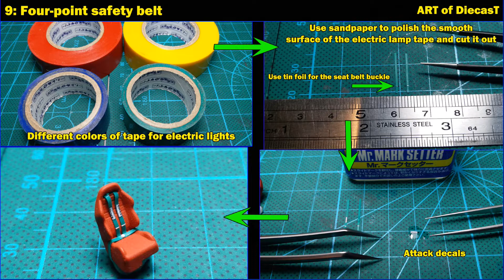1/64 MITSUBISHI LANCER EVO 4/5/6 (Custom Tomytec)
Car model maker:  TOMYTEC
Scale: 1/64
Body Material: diecast
90'JDM MITSUBISHI LANCER EVO 4/5/6